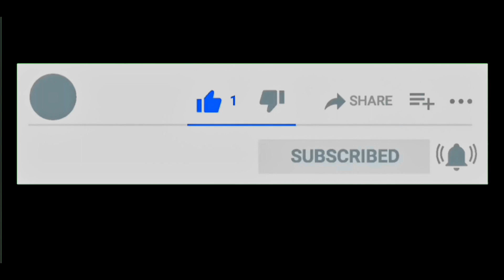🇵🇹🪗 Xula e Mariquinhas Roda das Concertinas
Durante as tardes na Roda das Concertinas vão-se sucedendo as Aulas, as Canas Verdes, os Viras e todas as outras músicas e danças do nosso rico e vasto folclore.
Eis uma Xula e a Mariquinhas do Domingo à tarde de 19 de um Novembro a parecer Maio

00:00 Xula
2:42 Mariquinhas
8:01 Assine canal